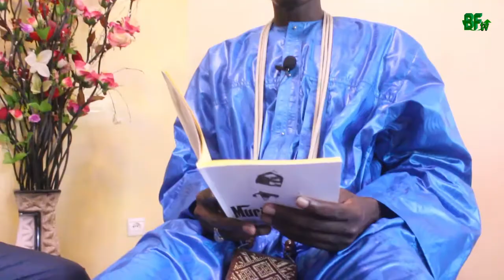Li serigne Mor bindeu ci Muriidul-laah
Muriidul-laah